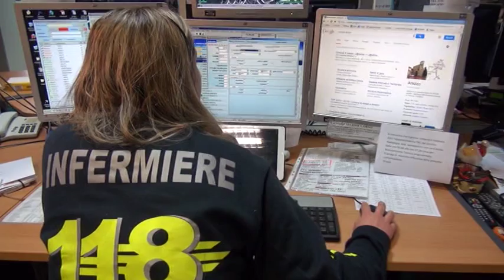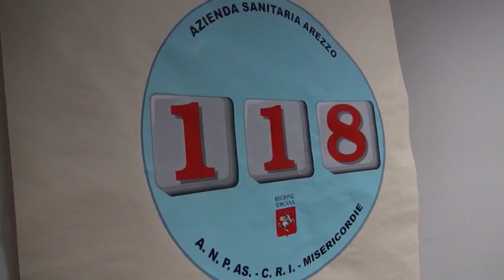Caldo, afa fino a mercoledì prossimo